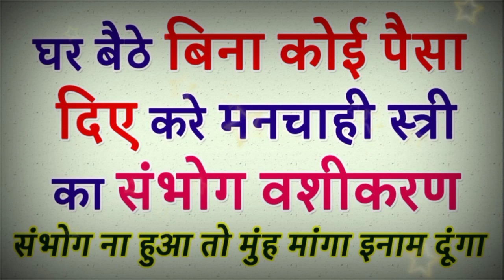लहसुन से करे ये उपाए और पाए किसी भी लड़की को अपनी बाहों मै